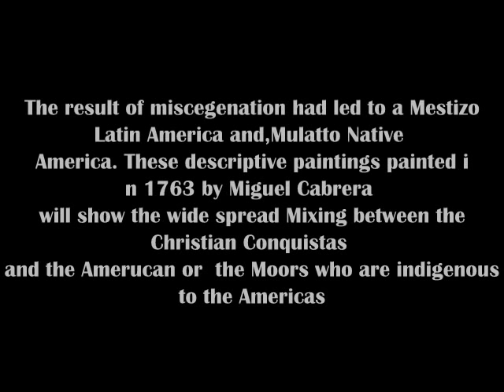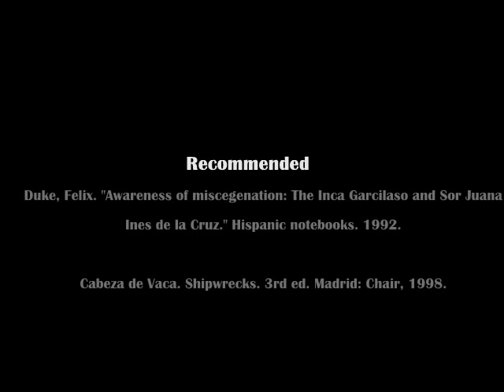Mestizo Americano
Tell me who is the Parent Civilization